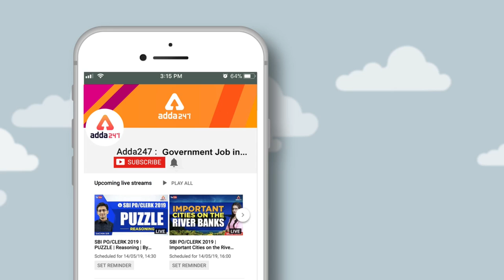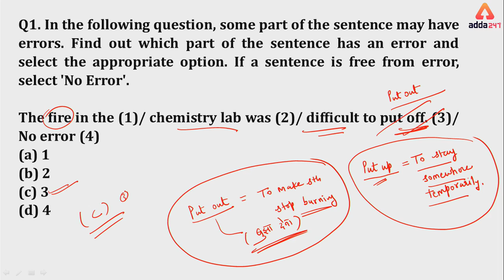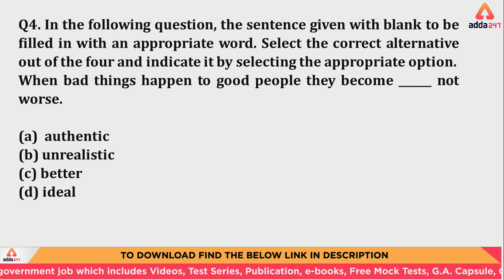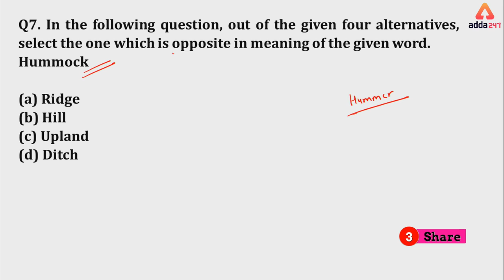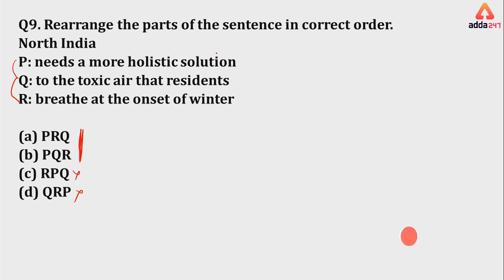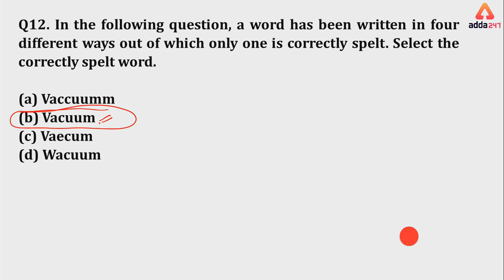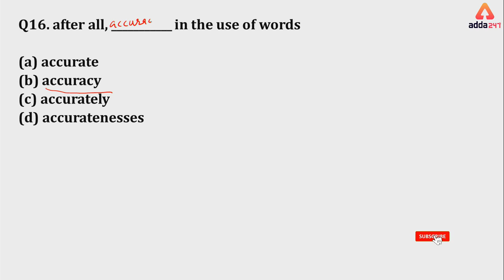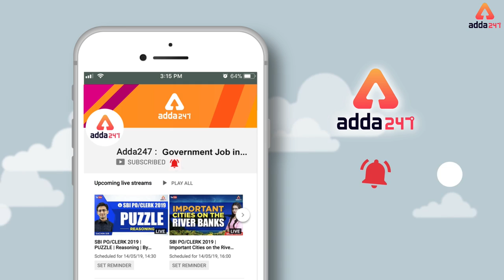Adda247 | SSC CHSL Tier 1 Exam 2019 | Maha Mock Video Solution | English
GET "ULTIMATE" COMPLETE PACKAGE FOR IBPS RRB PO/Clerk PRELIMS 2019 By Adda247

07:00 AM ⇒ Teaser
08:00 AM ⇒ Teaser
10:00 AM ⇒ RRB NTPC Reasoning
11:00 AM ⇒ RRB NTPC General Science
12:00 PM ⇒ RRB NTPC Maths
01:00 PM ⇒ RRB NTPC General Studies
02:00 PM ⇒ RRB NTPC General Awarness

 Mission SSC CGL Tier 2 :-

03:00 PM ⇒ SSC CGL TIER 2 English
04:00 PM ⇒ SSC CGL TIER 2 Maths
05:00 PM ⇒ SSC CGL TIER 2 English
06:00 PM ⇒ SSC CGL TIER 2 Maths by
07:00 PM ⇒ SSC CGL / CHSL Vocabulary Bullets
08:00 PM ⇒ SSC CGL TIER 2 Science
09:00 PM ⇒ Current Affairs in Hindi

Night Class:
Mission SSC CHSL :-

10:00 PM ⇒ SSC CHSL Maths
11:00 PM ⇒ SSC CHSL English
12:00 AM ⇒ SSC CHSL Reasoning
01:00 AM ⇒ SSC CHSL The Vocab Show
02:00 AM ⇒ SSC CHSL GS
03:00 AM ⇒ SSC CHSL English
05:00 AM ⇒ Current Affairs in Hindi